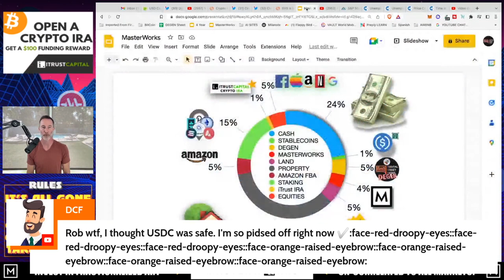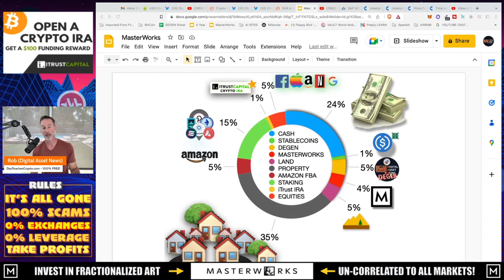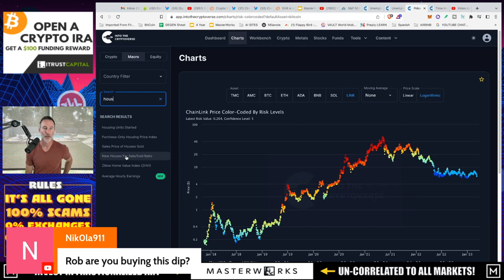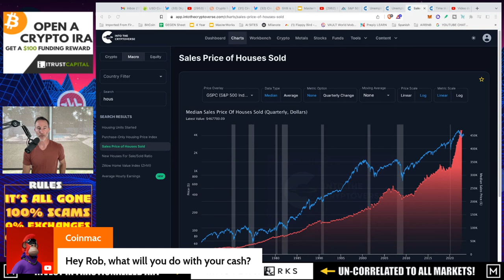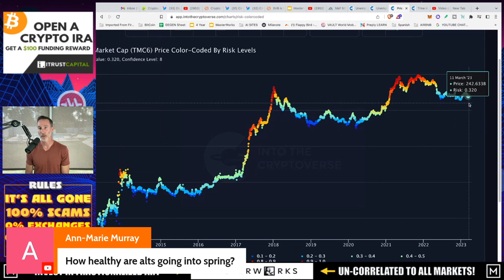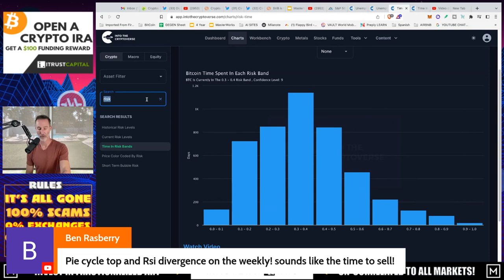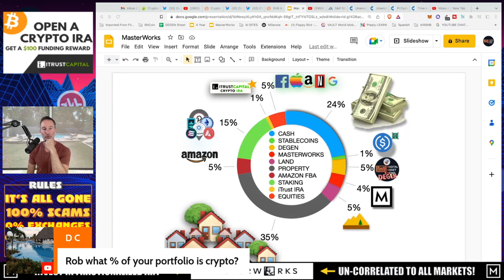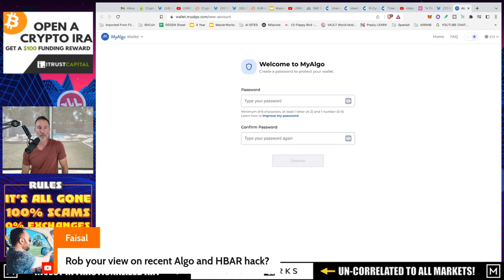Q&A (AFTER LIVE STREAM) - "USDC STABLECOIN IN TROUBLE. HERE'S WHY & WHAT YOU NEED TO KNOW NOW."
●▬▬▬▬▬▬CELSIUS/VOYAGER TIMELINE▬▬▬▬▬▬▬●

●▬▬▬▬▬▬CRYPTO ESSENTIALS▬▬▬▬▬▬▬●

●▬▬▬▬▬▬▬▬FOLLOW D.A.N.▬▬▬▬▬▬▬▬▬▬●

●▬▬▬▬▬▬▬▬STRATEGIES▬▬▬▬▬▬▬▬▬●

●▬▬▬▬▬RECOMMENDATIONS▬▬▬▬▬●